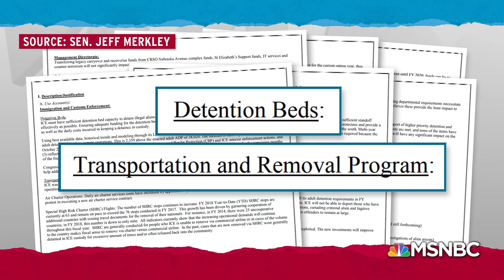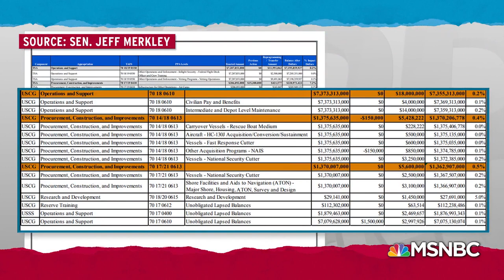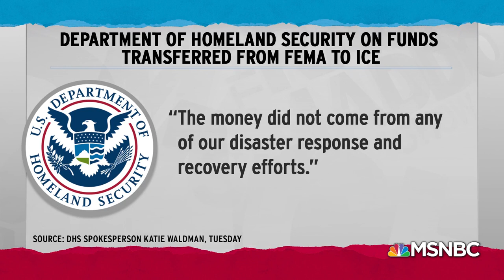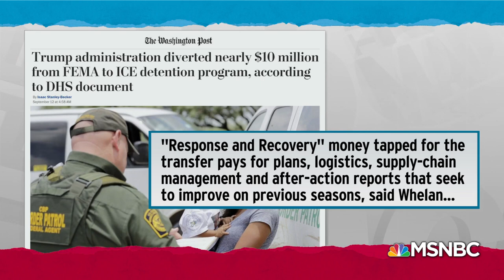Document Shows DHS Transferring $29M From Coast Guard To ICE | Rachel Maddow | MSNBC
Rachel Maddow reports on a DHS document from Senator Merkley that shows nearly $10 million dollars being transferred from FEMA's budget to fund ICE detentions, and $29 million being taken from the Coast Guard, ahead of the 2018 hurricane season. Moira Whelan, a former DHS official, joins to discuss how FEMA budgets its money.